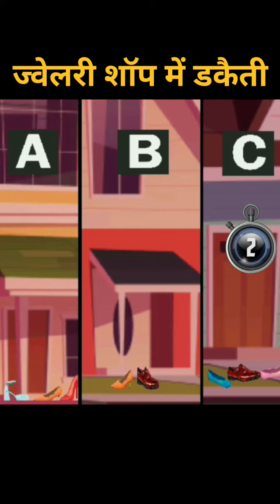चालबाज लड़की ll Detective Mehul ll Paheliyan ll detective mehul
चालबाज लड़की ll Detective Mehul ll  Paheliyan ll detective mehul @DetectiveMindStory-Hindi

‎DetectiveMindStory-Hindi

jasusi paheliyan
paheliyan in hindi,mehul ki paheliyan
latest paheliyan
चालबाज लड़की
detective mannu
dk paheliyan
paheliya in urdu
urdu paheliyan
easy paheliyan
hard paheliyan